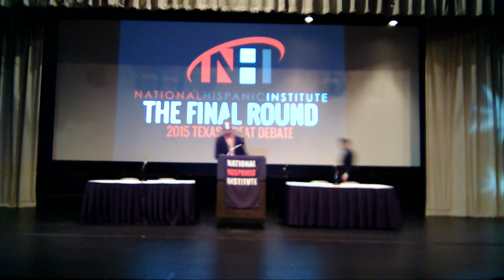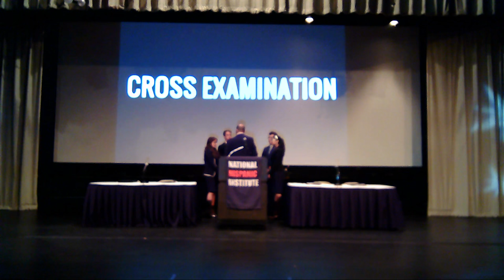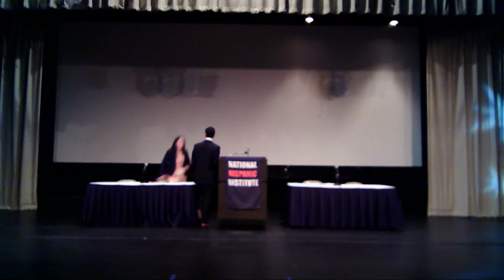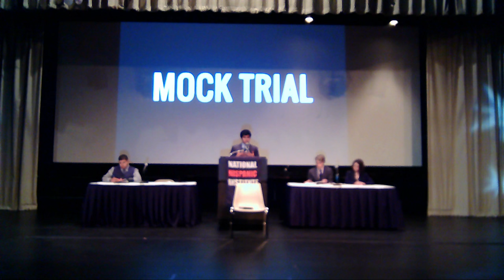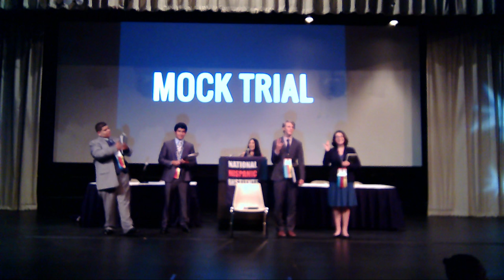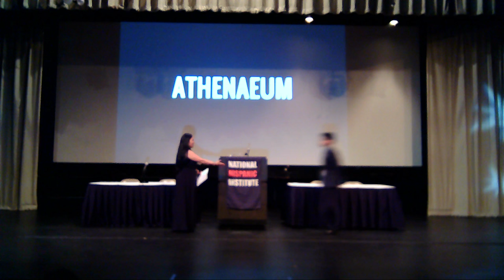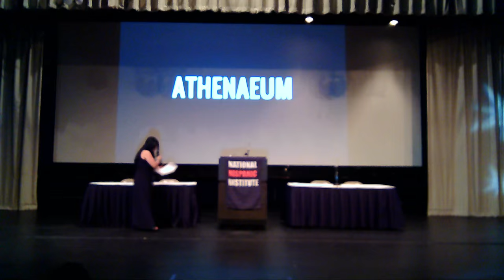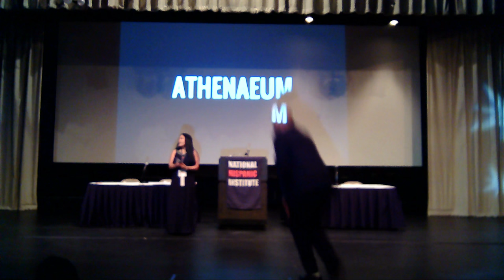2015 Texas Great Debate Finals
The final rounds for the 2015 Texas Great Debate.